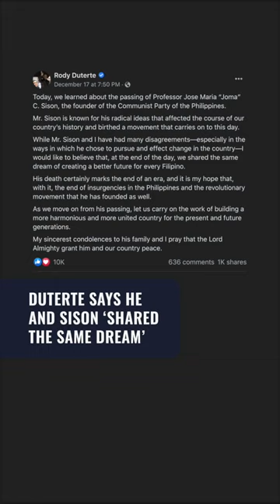CPP founder Joma Sison dies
More videos on Rappler Communist Party of the Philippines founder Jose Maria ‘Joma’ Sison, died on Saturday, December 17. He was 83.